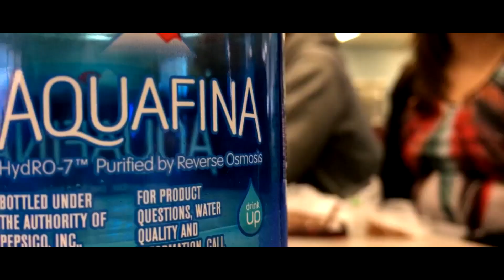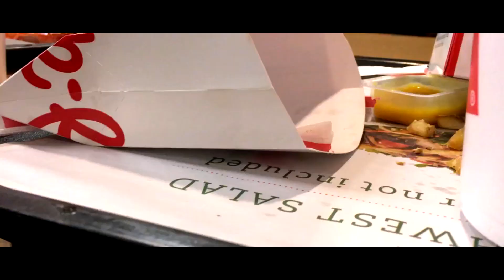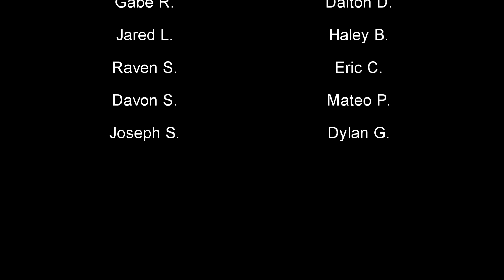OUR STORY (2016)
This video is created by Opposite Studios, North Carolina. Subscirbe to this channel and show that support for the Opposites.